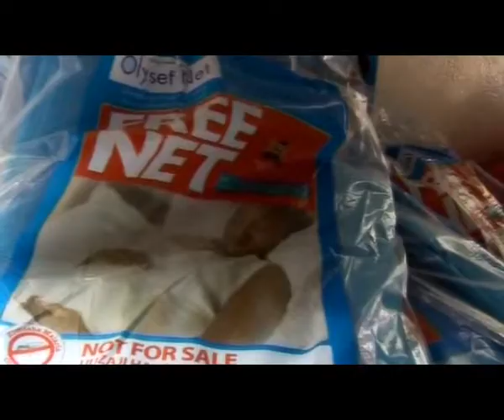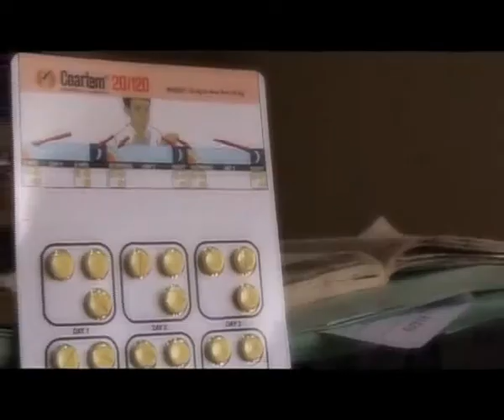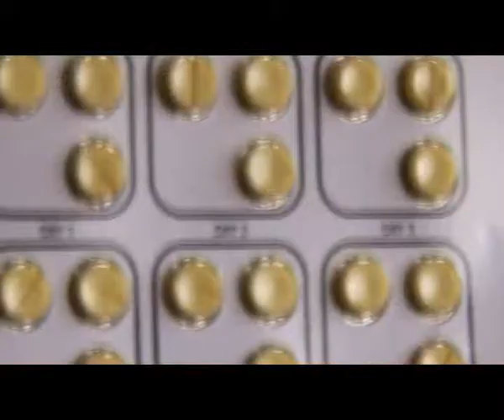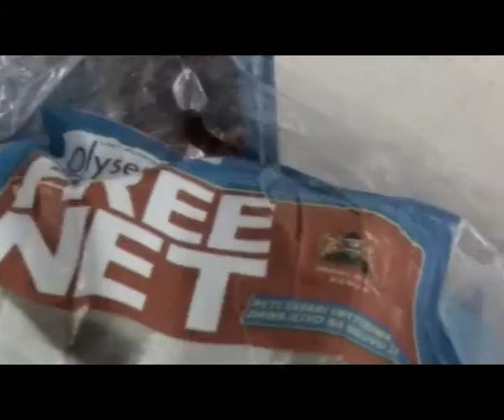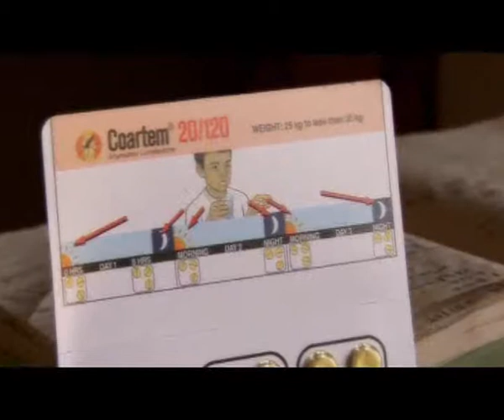Leaps and Bounds KeNAAM Documentary 2009-Part 1.flv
Leaps and Bounds is a 16 minute documentary that details the successes and challenges that Kenya is facing in the fight against malaria. This documentary features conversations from Malaria stakeholders in Kenya and discuses Kenya's Journey in Malaria interventions. This is the first part in a two-Part series.It was funded through the Voices Project 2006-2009